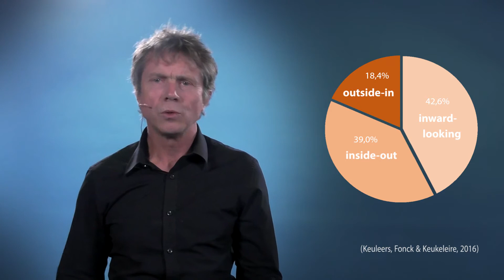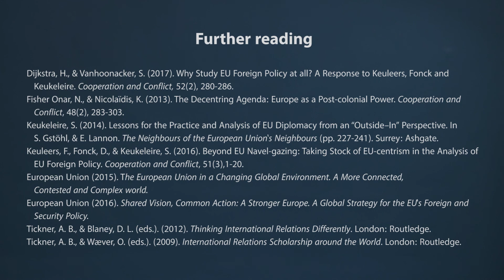Decentring the analysis of European foreign policy (1/9): Why decentring?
[HD quality and English subtitles are available, please check the video settings]

This first clip on "Decentring the analysis of European foreign policy" elaborates on the meaning of ‘decentring’ and argues its relevance for analyzing European foreign policy in, what the European Union’s Global Strategy and High Representative Federica Mogherini labeled as, an ‘increasingly connected, contested and complex world’.

See also:

Keukeleire, S., & Lecocq, S. (2018). Operationalising the decentring agenda: Analysing European foreign policy in a non-European and post-western world. Cooperation and Conflict, 53(2), 277-295.